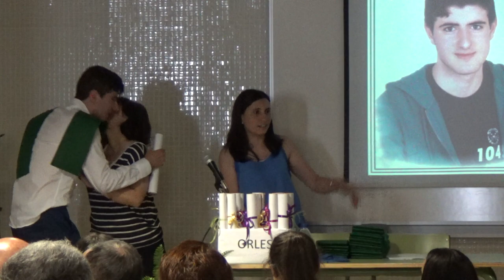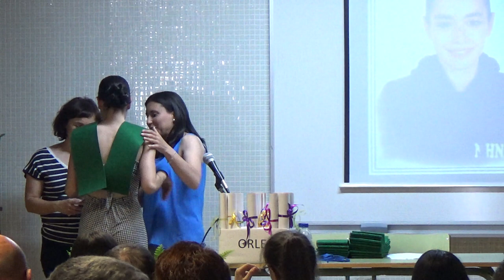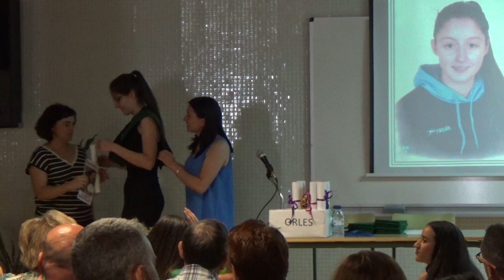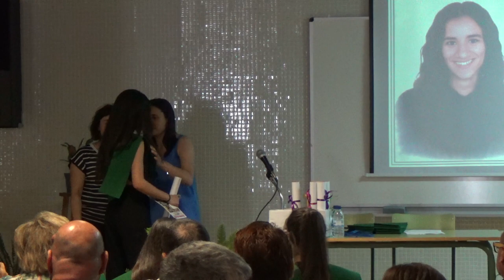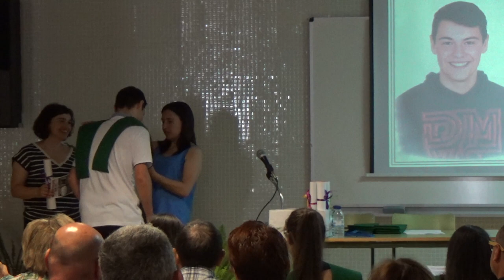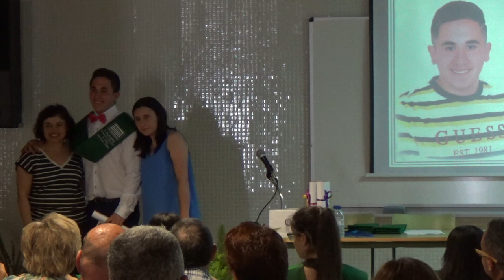IES L'ALCALATÉN, L'ALCORA (CASTELLÓN): LLIURAMENT ORLES 4t ESO (PT. 10)